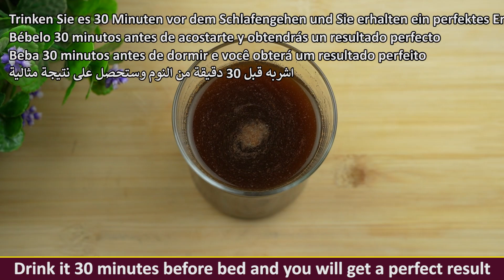Coffee Blend Garlic, Honey and You'll Thank Me - easy recipe